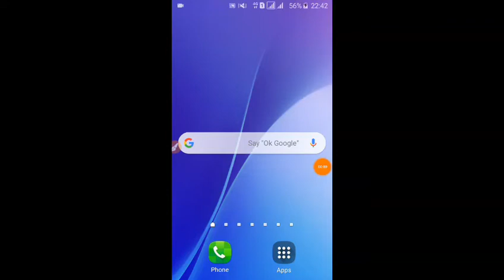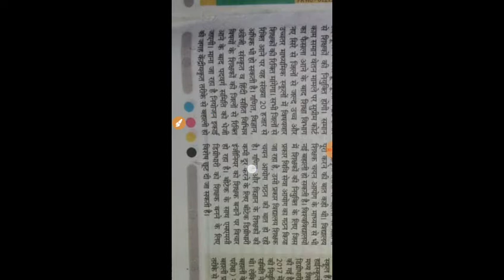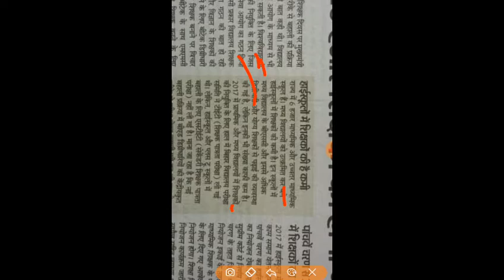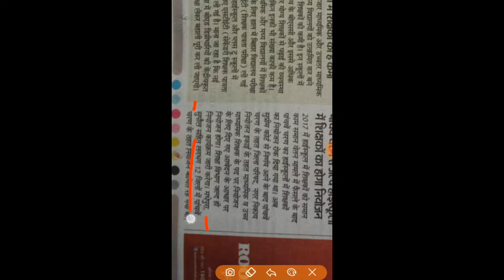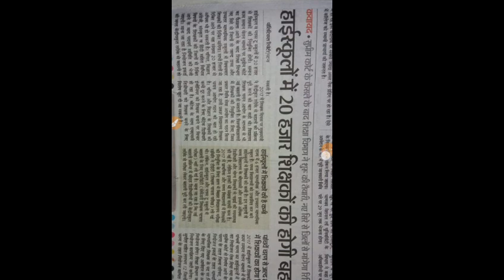20000 बीस हजार शिक्षको की होगी बहाली हाईस्कूलो में, जल्द करे मौका न गंवाये, अपना सपना साकार करे CTET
बिहार शिक्षक भर्ती व केन्द्र सरकार के बहाली हेतु chanel को SUBSCRIBE जरूर करे, please subscribe chanel PKV maths and press bell icon. like comments and share. thanks for watching videos